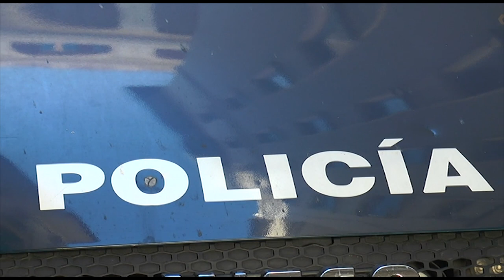Detenido camarero de un bar que realizó presuntamente una grabación oculta a una clienta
Agentes de la Policía Nacional han detenido al camarero de un restaurante de Alicante, por la presunta comisión de un delito contra la intimidad, al haberse descubierto que había grabado con su teléfono móvil a una clienta del establecimiento mientras utilizaba el cuarto de baño del local, colocándolo oculto tras una planta de plástico antes de que entrase.

La clienta, tras utilizar el inodoro, observó al levantarse un destello extraño que le llamó la atención, descubriendo semiculto detrás de una planta de plástico, un móvil perfectamente colocado para grabar la zona donde se hallaba el inodoro.

El arrestado, de 26 años de edad, de nacionalidad argelina, fue puesto a disposición del Juzgado de Instrucción de Guardia de Alicante.